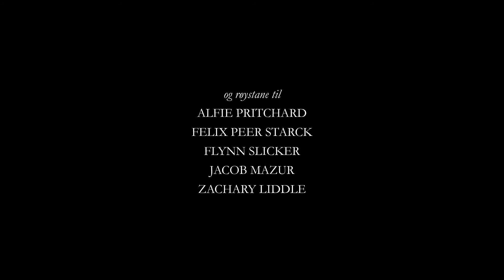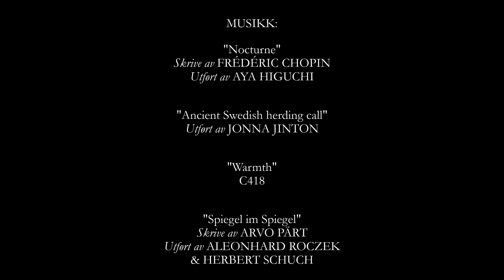Hagen attmed havet (The Garden by the Sea)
A solemn flower, dried out and left in shadow.

A film by Samuel Starck Sjøen

Thanks to Flynn, Jacob, Zachary, Alfie and Felix for providing the voice recordings used in the film.

Thanks to Jonah for the short but valuable supplemental visual effect.

And thanks to all of you who have watched my films throughout the last year and provided both feedback and support. I'm forever grateful.